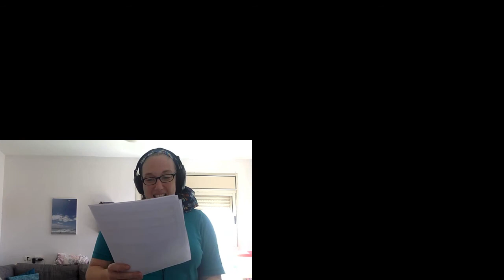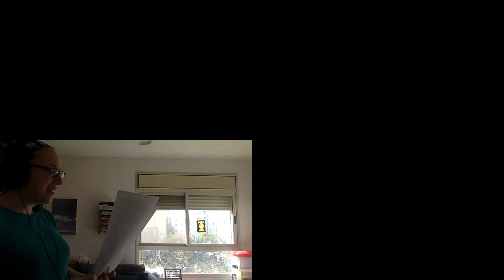I'm still standing soprano 1